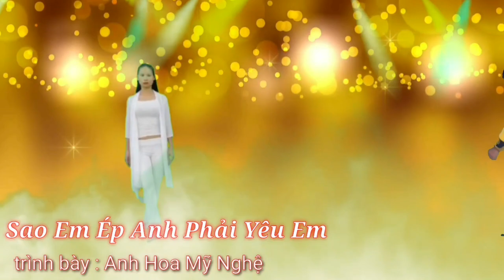Sao Em Ép Anh Phải Yêu Em (cover)